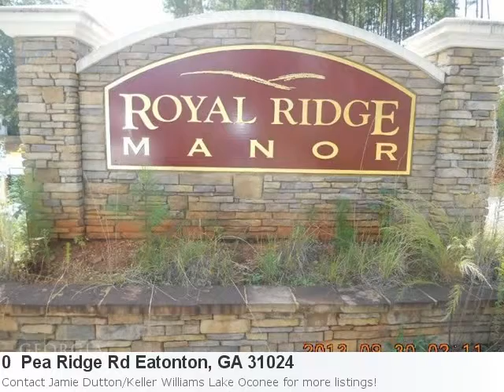Look At This Cool New Land Listing Located In Eatonton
Eatonton Land Listings Just Got A Little More Nice Property Details For: 0 Pea Ridge Rd Eatonton, GA 31024Type: Land/LotPrice: $349,000 Here is some additional information about 0 Pea Ridge Rd Eatonton GA: See full detail for Listing: 6452268 Here is what Trulia.com has to say about the area: Eatonton Market Stats: There are 54 two bedroom properties available with an average listing price of $195,073. Overall the average listing price in Eatonton is $358,592. 117 Ac Developed Estate Lot Subdivision Completely Paved With Underground Utilities Within Minutes Of Lake Oconee And Lake Sinclair. Stone Entrance. Approved For 15 Estate Lots Ranging In Size From 5 To 11 Ac. Convenient To Eatonton/ Milledgeville. Bank Owned.